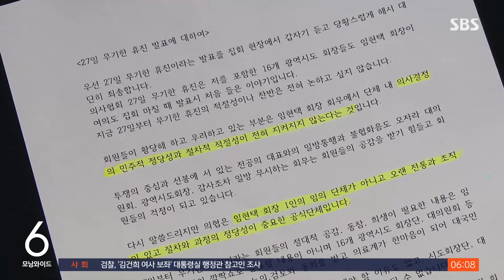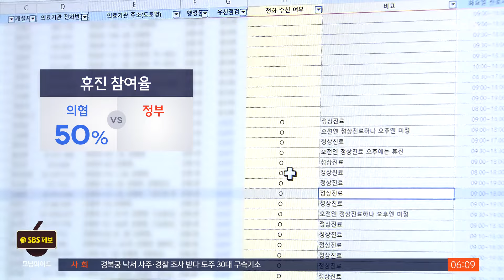"무기한 휴진, 처음 들었다"…의료계 '술렁' / SBS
〈앵커〉

의사협회장이 다음 주 27일부터 무기한 휴진에 들어가겠다고 한 걸 두고도 갈등이 벌어졌습니다. 사전에 논의한 적 없는 처음 듣는 얘기라는 반응이 나온 데 이어, 의사들은 의협회장의 장기 말이 아니라는 쓴소리도 공개적으로 나왔습니다.

이어서 조동찬 의학 전문기자가 보도합니다.

〈기자〉

[임현택/대한의사협회장 (6월 18일) : 정부가 (의협 요구를) 받아들이지 않을 경우 우리는 오는 27일부터 무기한 휴진에 들어갈 것입니다.]

임현택 회장이 집회에서 이 발언을 했을 때 참석했던 시도의사회장들은 처음 듣는 얘기였다고 밝혔습니다.

[시도지사의사회장 : (무기한 휴진을) 사전에 논의된 바가 없어서 발표되었을 때 많은 분들이 당황했었고요.]

이동욱 경기도의사협회장 역시 "임 회장이 의사 결정의 절차와 과정의 정당성을 지키지 않았다"며 "시도회장이 장기판의 졸이 아니라"는 글을 내부망에 올렸습니다.

이런 반발에 의협 측은 "전권을 위임받은 핵심 집행부의 결정"이라며 추후 설명하려 했다고 설명했지만, 의협 주요 구성원인 개원의들조차 무기한 휴진은 현실적으로 어렵다는 반응을 내놨습니다.

[개원의 : 직원들 급여도 줘야 되고 나가야 되는 임대료도 있고. 그걸 무기한 휴진을 한다고 하면 그거를 버티기가 쉽지는 않을 것 같습니다.]

집단 휴진 참여율이 의협은 50%에 달한다고 밝혔지만, 정부 발표로는 2020년 집단휴진 첫날 참여율의 절반도 안 되는 15%에 불과해 무기한 휴진 동력에 의문이 제기되기도 하는 상황입니다.

하지만 빅5 대형병원들을 중심으로 무기한 휴진을 하겠다는 의대 교수들이 잇따르고 있고, 국립암센터 교수들 절반 가까이 전면 휴진에 찬성한다는 조사 결과를 두고, 휴진 동력은 여전하다는 목소리도 있습니다.

정부는 모든 직군 의사의 무기한 휴진은 어려울 것으로 예상한다며, 대형병원 중심의 휴진 확산에 대한 대책을 고심하고 있다고 밝혔습니다.

(영상취재 : 윤 형, 영상편집 : 원형희, 디자인 : 장예은)